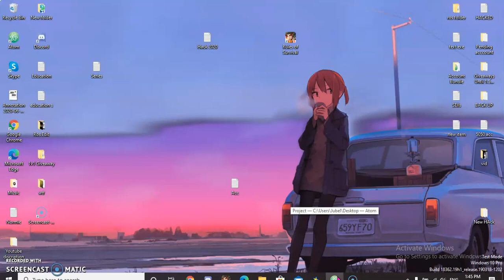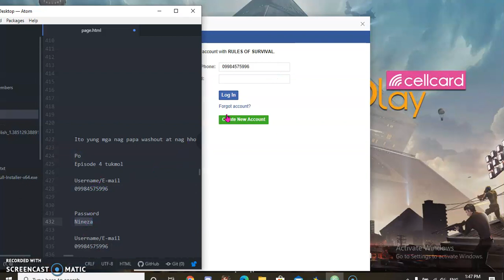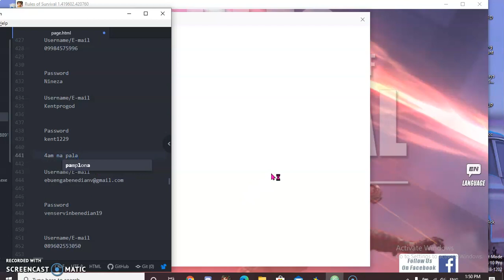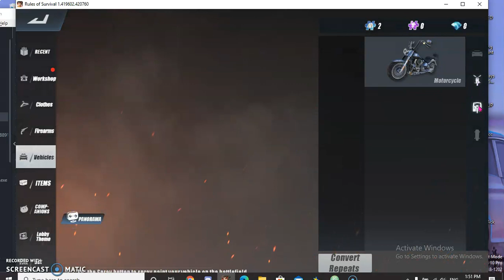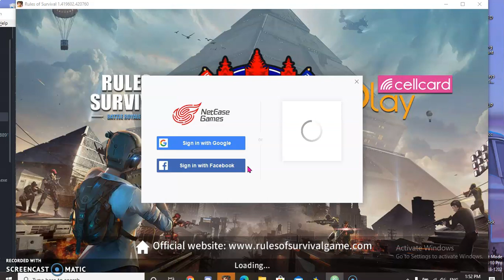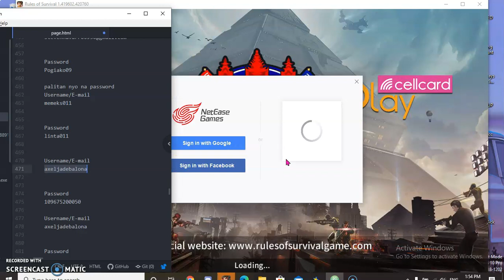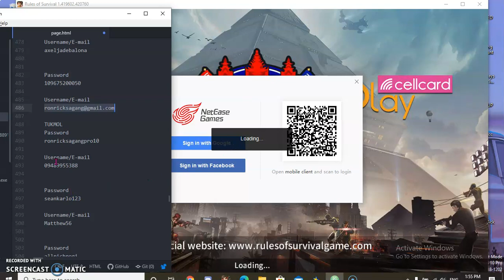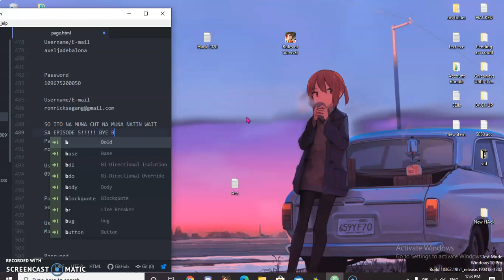Rules of Survival | (Di-Hamak-Hack) #4 TUKMOL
Nang Hihingi ka ng Account diba!? Ito na ang Tyansa mo Panoorin na
Makinig at Mag basa para malaman ang Lahat

✨ ᴀʙᴏᴜᴛ ᴛʜɪs ᴠɪᴅᴇᴏ ✨
          ▬▬▬▬▬▬▬▬▬▬▬ஜ۩۞۩ஜ▬▬▬▬▬▬▬▬▬▬▬
             ▓▓▓▓▓▒▒▒░░░ PLEASE READ THIS ░░░▒▒▒▓▓▓▓▓
         ▬▬▬▬▬▬▬▬▬▬▬ஜ۩۞۩ஜ▬▬▬▬▬▬▬▬▬▬▬
                      Wᴇʟᴄᴏᴍᴇ 𝐓ᴏ SKYBURN 𝐒ᴇɴ𝐬ᴇɪ 𝐂ʜᴀɴɴᴇʟ
           So Ito nanga Nohhh Nakagawa nanaman ng Kababalaghan
          Eh kung gusto nyopa na Makakuha ng Gayang account eh
          Walang problema sakin bastat lagi kayo manood at Unahan
          Kasi PUBLIC ko talaga Binibigay Itong mga account para mauna ka
          Lagi ka Na nonotify na "Oy may bagong upload si Skyburn SENSEI
           Kailangan ko panoorin para Makuha ko yung Account na PA GIVEAWAY NYA"
IPPAMIGAY KO ISANG VIP 4,5,6 Ko na LEGIT AT D NA MABABAWI TLGA NG MAYARI kaya ano pa Hinihintays nyo?

▬▬▬▬▬▬▬▬▬▬ஜ۩۞۩ஜ▬▬▬▬▬▬▬▬▬▬▬
 ▓▓▓▓▓▒▒▒░░░ PLEASE READ THIS ░░░▒▒▒▓▓▓▓▓
▬▬▬▬▬▬▬▬▬▬▬ஜ۩۞۩ஜ▬▬▬▬▬▬▬▬▬▬▬

Nabili kaba Account na Mura? For Load
Walang Code: walang CP# at walang Google Bind
Well dito lang Yan sakin For load NGF Dahil Nag babawas ako ng mga Account add moko sa fb
Trust Black Market Cheap na Legit pa

 WAIT NABILI KABA NG ACCOUNT? ITO NA MGA HACK LANG KAYA
MURANG MURA